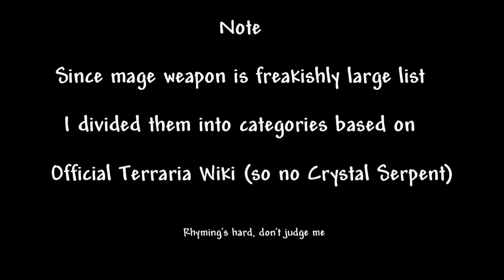Hardmode Magic Wands in a Nutshell (Terraria Weapons #3)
As my title says, terraria has SUPER long list of magic weapons, so I categorized it by different type of magic weapons. I mean come on, you try and rhyme for 20 different weapons with right syllabus without having mental breakdown existential crisis childhood/teenage/adulthood/mid-age/late-age depression and psychosis.

Terraria Theme : "Underground" by Scott Lloyd Shelly of Resonance Array